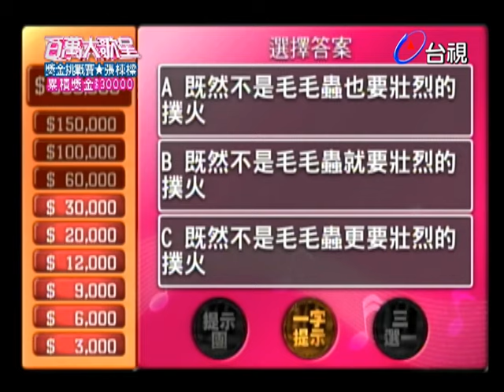張棟樑自稱忘詞王 唱偶像歌曲太鐵齒不聽旁人提示差點失敗！｜百萬大歌星(2011)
挑戰者：張棟樑

【演唱曲目】
愛情魁儡-巫啟賢
她來聽我的演唱會-張學友
想哭-陳奕迅
我愛洗澡-范曉萱
請跟我來-蘇芮&虞戡平
叫阮的名-巫啟賢
燕尾蝶-梁靜茹